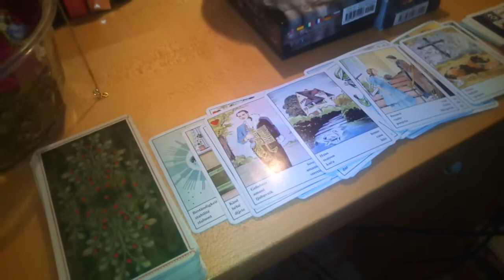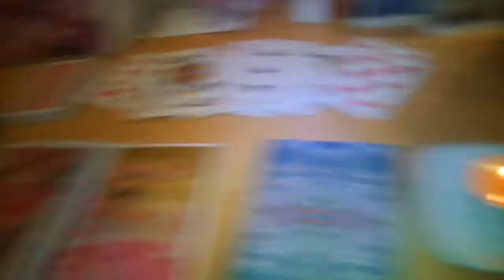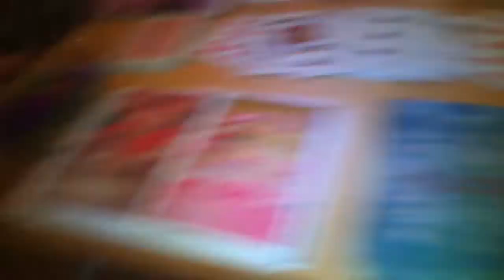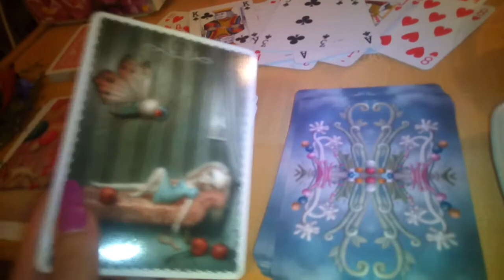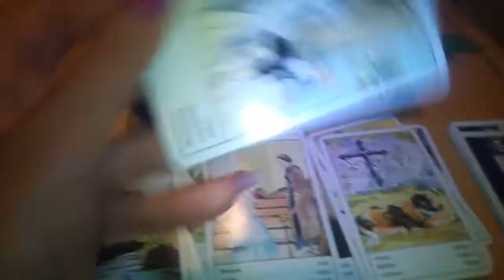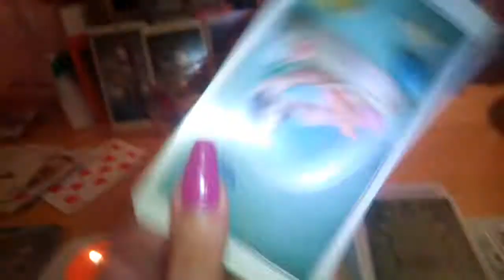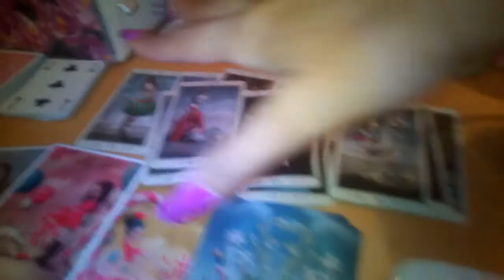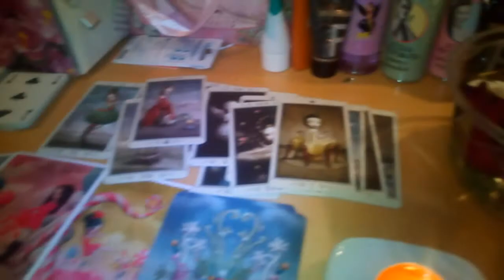COME PURIFICARE I TAROCCHI CON LA CANDELA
In questo video vi illustro come purificare i tarocchi con il fuoco di una candela. In particolare la tradizione usa questo metodo durante la notte di San Giovanni (24 giugno festa di origine pagana, nota come "notte di mezza estate" in cui l'elemento di purificazione è appunto il fuoco. A breve vi illustrerò anche altri metodi per purificare e caricare i tarocchi.